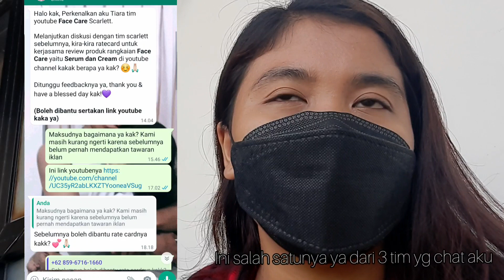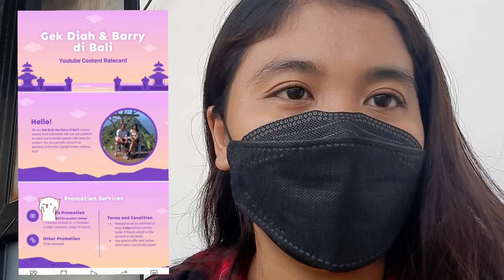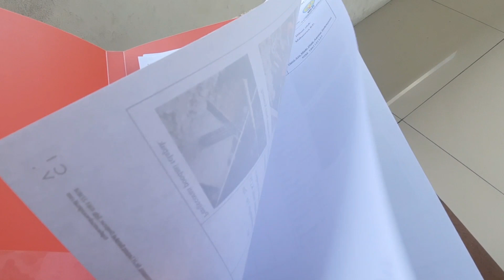IKUTIN GEK DIAH BIMBINGAN DI KAMPUS || SHARING PENGALAMAN - BAHAS DAPET ENDORSE DARI SCARLET⁉️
Selamat datang di channel gek diah dan barry di bali..

Semoga semuanya dalam keadaan sehat dimanapun kalian berada..
Semoga kalian terhibur sama video kita kali ini..
Jika ada saran, bisa kalian tulis di kolom komentar..

Berteman lebih dekat:
Camera : Hp Samsung A51
Editing : Video Maker